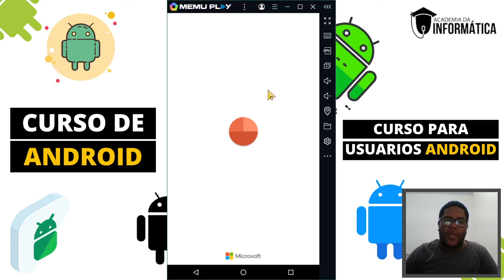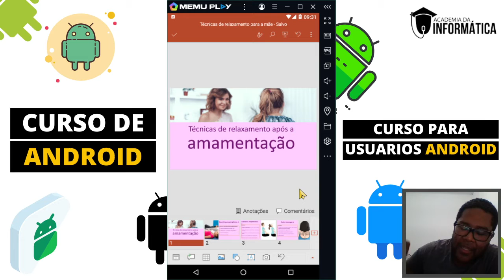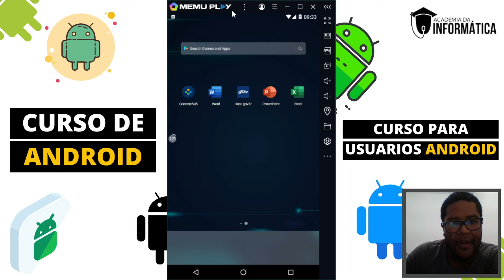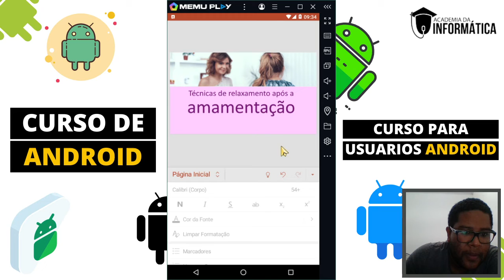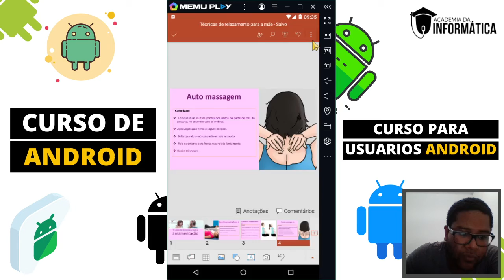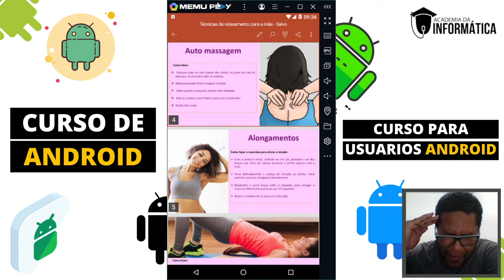Curso de Informática Básica #17 Microsoft office mobile Powerpoint